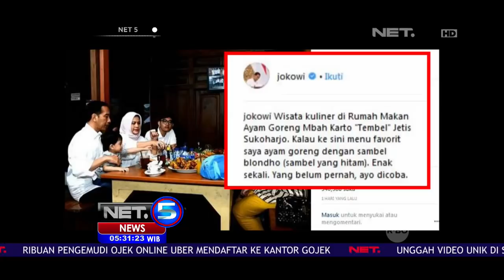Wisata Kuliner Presiden Jokowi - NET 5